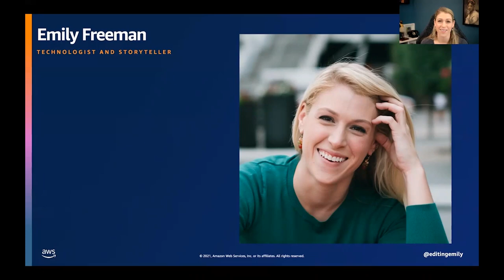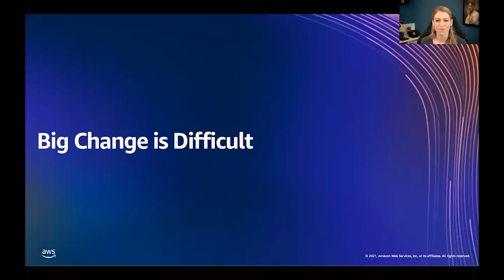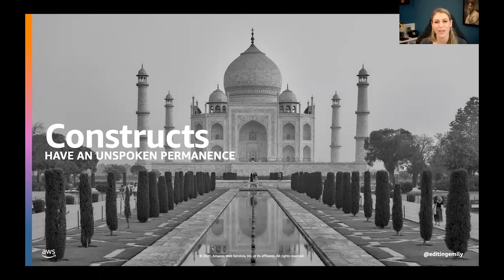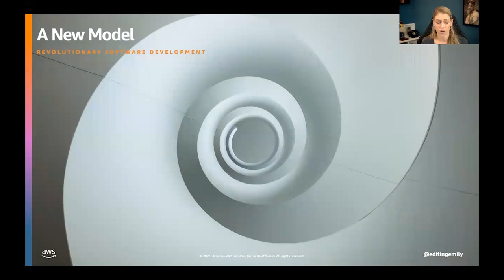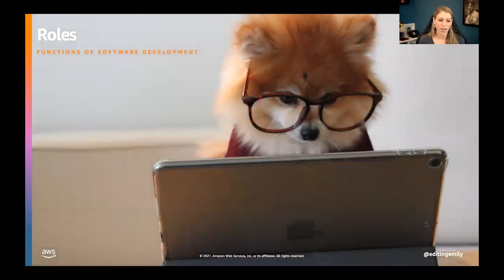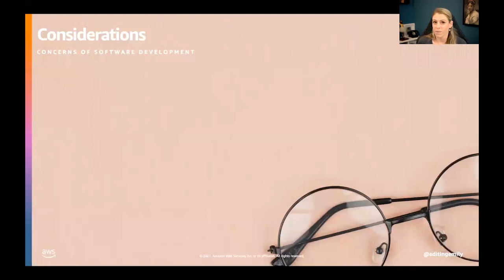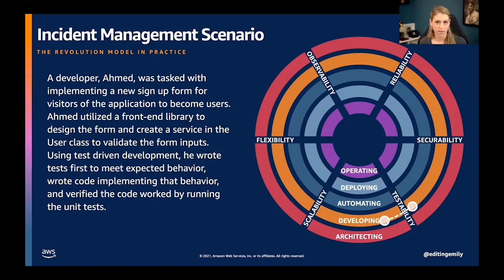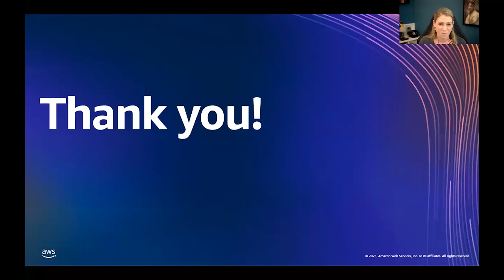SREcon21 - Rethinking the SDLC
Rethinking the SDLC

Emily Freeman, AWS

The software (or systems) development lifecycle has been in use since the 1960s. And it’s remained more or less the same since before color television and the touchtone phone. While it’s been looped it into circles and infinity loops and designed with trendy color palettes, the stages of the SDLC remain almost identical to its original layout.

Yet the ecosystem in which we develop software is radically different. We work in systems that are distributed, decoupled, complex and can no longer be captured in an archaic model. It’s time to think different. It’s time for a revolution.

The Revolution model of the SDLC captures the multi-threaded, nonsequential nature of modern software development. It embodies the roles engineers take on and the considerations they encounter along the way. It builds on Agile and DevOps to capture the concerns of DevOps derivatives like DevSecOps and AIOps. And it, well, revolves to embrace the iterative nature of continuous innovation. This talk introduces this new model and discusses the need for how we talk about software to match the experience of development.